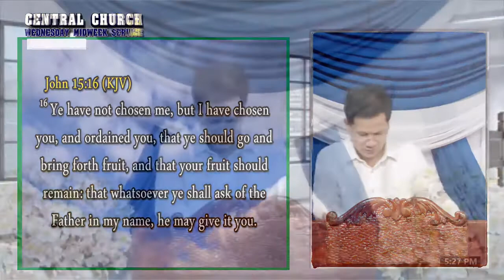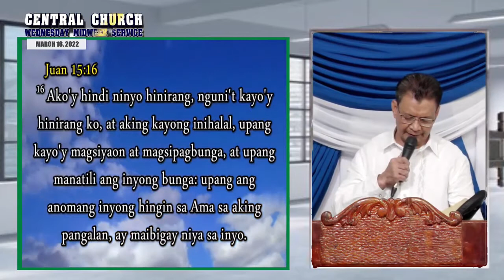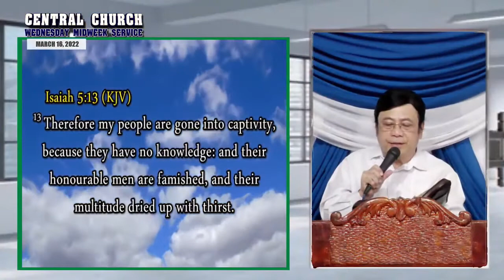JMCIM Preaching: "I Have Chosen and Ordained You" By Beloved Preacher Gil Cruz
Topic: I Have Chosen and Ordained You
Verses: 1 Thessalonians 1:4; John 15:16; Isaiah 5:13-14; Romans 9:11; 1 Peter 5:10; Psalms 33:12
Preacher: Gil Cruz